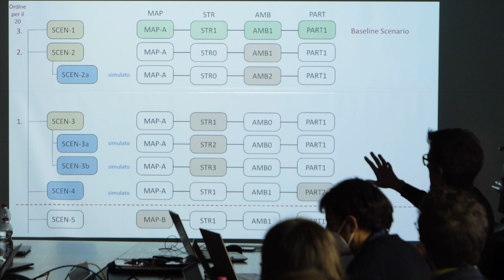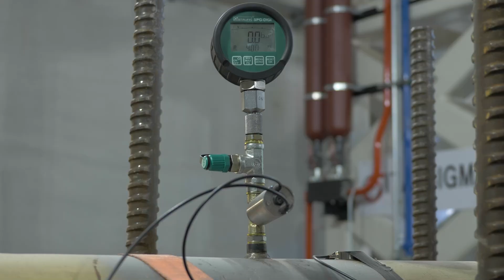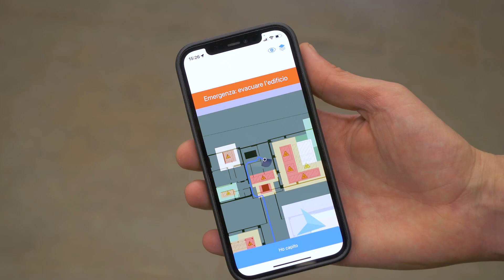ROSSINI: risk-aware navigation in industrial plants at risk of NaTech accidents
Italy is a country exposed to natural hazards triggering technological disasters (NaTech) that can cause fires, explosions and the release of toxic substances within industrial facilities. These disasters often pose grave concerns for the human lives directly in contact; namely, the plant workers. In this respect, IUSS Pavia, EUCENTRE and the University of Milan, in collaboration with the Italian National Institute for Insurance against Accidents at Work (INAIL), have collaborated to work on the design, implementation and testing of a prototype system for risk-aware navigation to manage and mitigate seismic risk in industrial plants at risk of NaTech accidents, entitled ROSSINI.